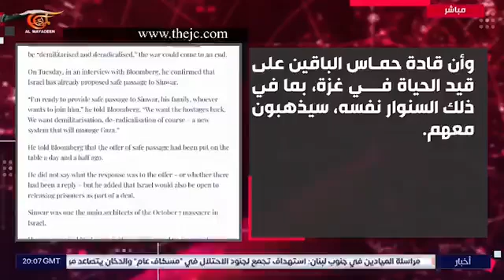آلة الحرب الإسرائيلية الأميركية شهدت إنتكاسة إعلامية عند محاولة تصوير استشهاد السنوار بأنه انجاز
آلة الحرب الإسرائيلية الأميركية وقعت في الفخ وشهدت إنتكاسة إعلامية عند محاولة تصوير استشهاد السنوار بأنه انجاز.
مديرة الميادين أونلاين بهية حلاوي